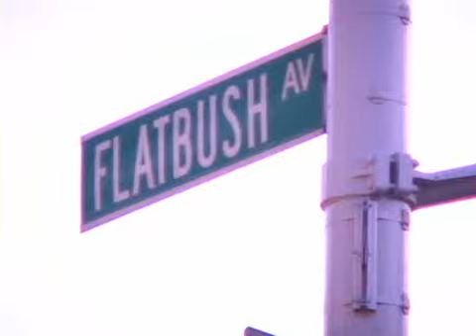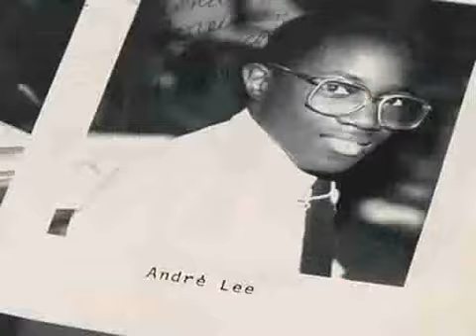Prep school students balance two lives for a better future